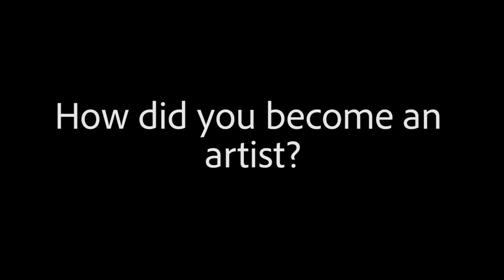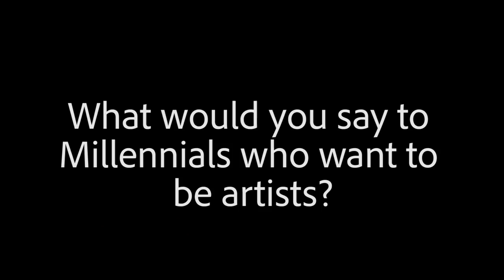Alternative jobs for Millennials - Interview with the artist Pablo Castañeda Santana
Pablo Castañeda Santana is an artist based in London. He is only 28 years old (a Millennial!), but he has already sold some of his panting in UK and abroad and he is now shortlisted in one of the most prestigious prizes in England, the Lynn Painter-Stainers Prize. In this video we asked him about his experience as an artist in London and he gave some advices to Millennials looking to find a job in the art world.